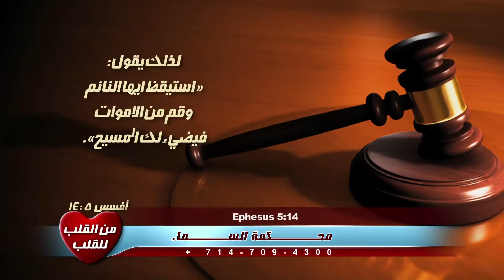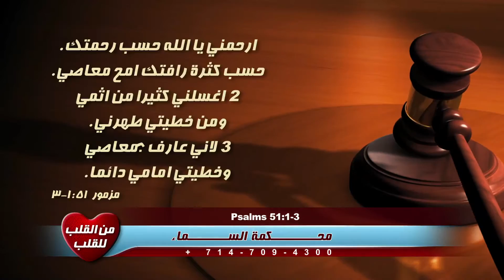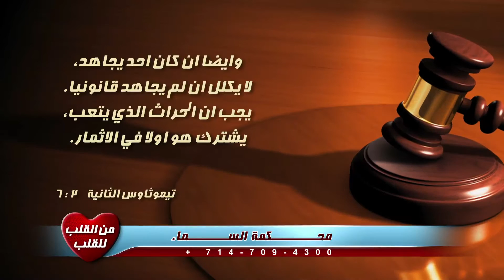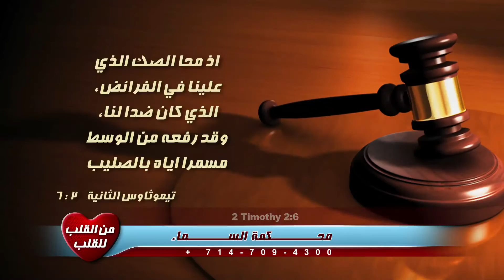From Heart To Heart .. Courts of Heaven and Robert Henderson .. محكمة السماء .. من القلب للقلب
حلقة محكمة السماء من برنامحج من القلب للقلب .. حلقة خاصة جداً ومميزة مع القس روبرت هيندرسون وإيڤيت البياضي